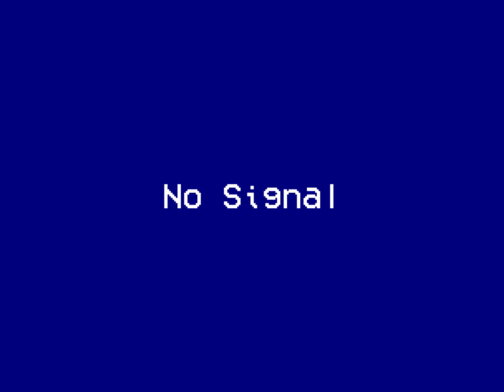ＨＹＰＮＯＴＩＣ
This is a remake of this animation meme that I did 3 years ago; check it out if you'd like!
WahOOOO LOU'S BACK GUYS-
I haven't used Louie in my videos for sO FRICKING LONG AAAA xDD

Here's something I can upload for the month! I was originally planning to do a short MV (and that MIGHT come out soon), but then I got unmotivated and started scrolling through my old videos and tried finding one that I wasn't really proud of at the time, which, one of them would was my Hypnotic meme-
So, with that said, I hope you guys enjoy this remake! owo

Song: Ramalama (Bang Bang) - Róisín Murphy (Except, I revamped the auDIO A L O T)

The audio does NOT belong to me!
The character used in this video (Louie/Lou) belongs to me!

TABLET
♦Gaomon pd1560

♦BJ